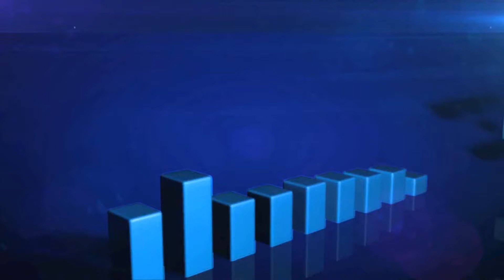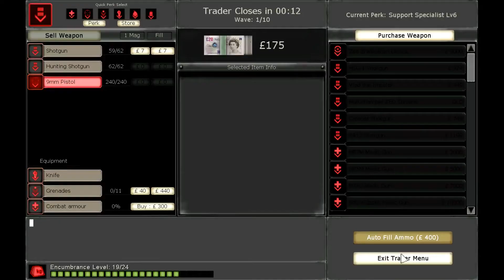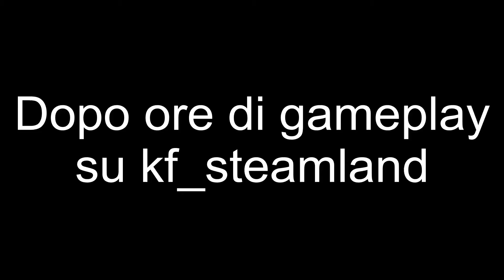Killing Floor - Summer Sideshow: Pier of Pain, STEAMLAND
Ormai si sa, a luglio arriva l'evento dell'estate su Killing Floor, quest'anno la nuova mappa si chiama Steamland, che da noi amanti dello steampunk è stata veramente apprezzata.
In questo video, registrato in due giorni diversi, nella prima parte vedrete la mia prima partita in assoluto su questa mappa, nella seconda vedrete una partita fatta dopo aver già compreso bene tutte le novità che ha portato l'update.